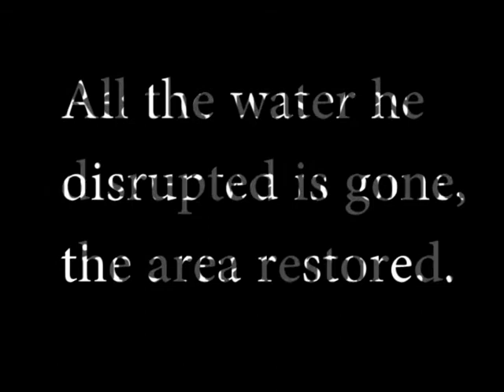Sumocraft - Funplayer's Lame Water Grief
In which a player frustrated by the new anti-xray plugin decides to grief an area near the cities with uncontrolled waterfalls, breaking 2 rules at once.

Sumocraft IP: s.sumocraft.beastnode.net:25649
Come join us if you'd like! :)

Notes: This is my first video edited in Adobe Premiere (a 30-day trial, though I plan to buy the full program). As a result, the editing is subpar...there was a loss in quality somewhere along the line, and it's a bit too drawn-out. Feel free to fast-forward through the dull parts. :P